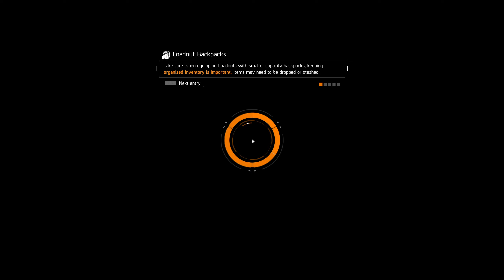The Division 1 Underground | Hunters and Rave at the Boss (Challenging)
Agents in da Club.
Fun mission with Hunters, party at boss room.
bombscout carry services in use.